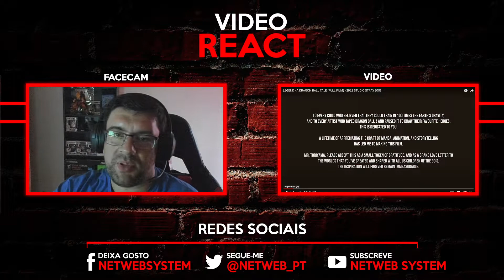REVIEW | LEGEND: A DRAGON BALL TALE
💲DOAÇÕES💲
✍️NOTA✍️
🖼️ARTWORK🖼️
Logótipo🔗Netweb
⚠️️REGRAS CHAT/COMENTÁRIOS⚠️️

👊ARRASEM👊